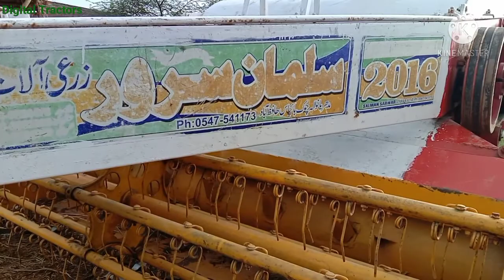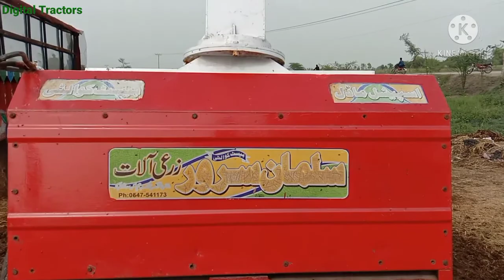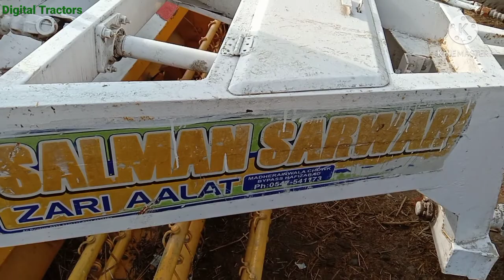Chahpar for sale 2016 model ||Digital Tractors|| for sale chahpar new condition کم قیمت میں حاصل کرے